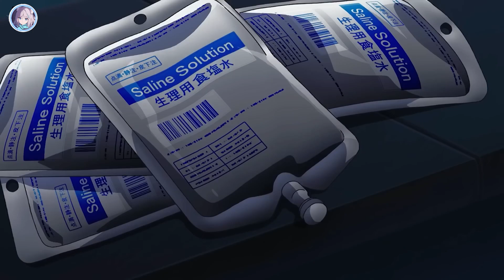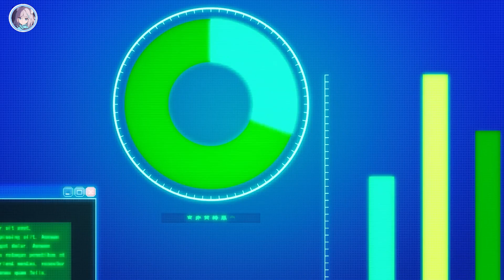The Giant Wasp Captures A Hot Girl And Uses Her Body To Lay Eggs | Anime Recap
Anime Name: The Island of Giant Insects Recap + Review